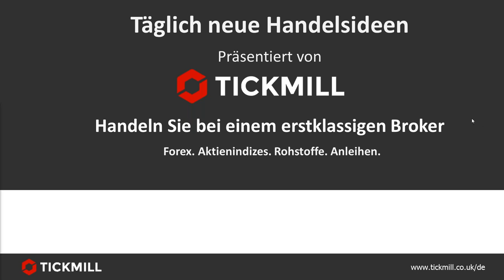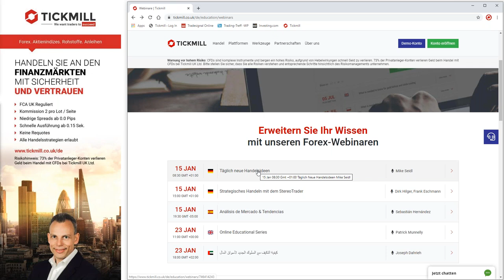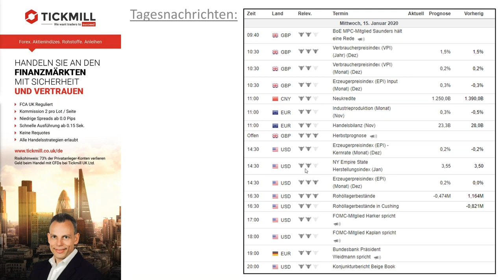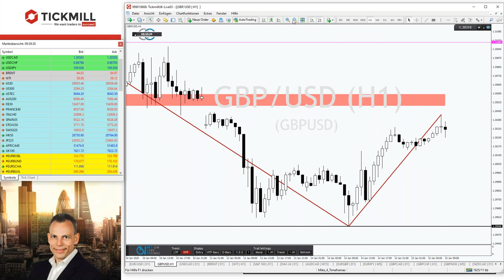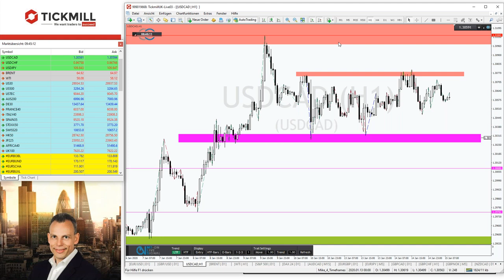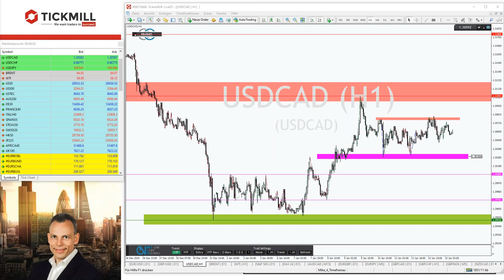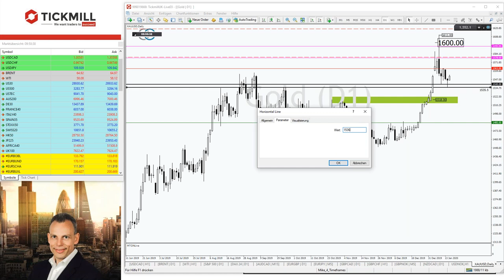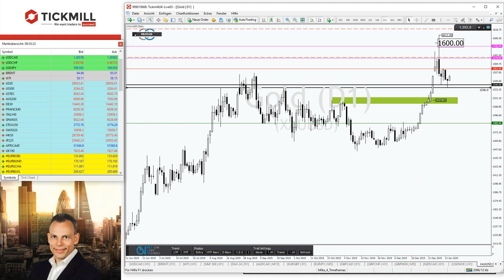Täglich neue Handelsideen (15.01.20)